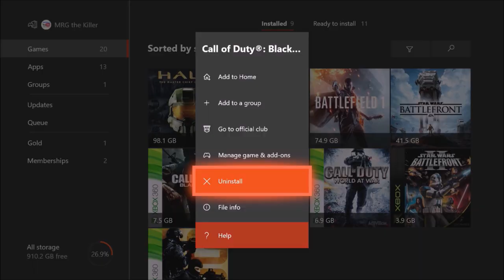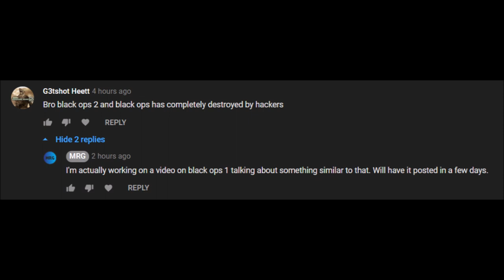Black Ops 1 is UNPLAYABLE on Xbox 1 ● Xbox Series X | S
Black Ops 1 is UNPLAYABLE on Xbox 1 ● Series X | S. RIP 10 Years Later. No players on Black Ops 1. No lobbies, I simply cant find anyone.